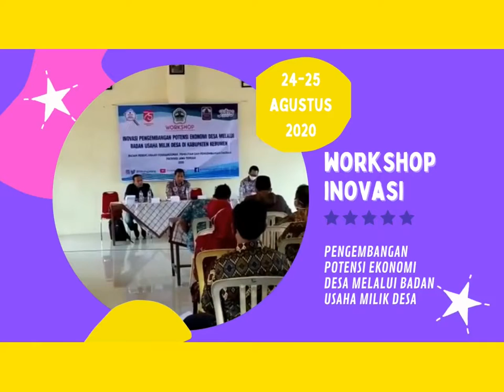Desa Inovasi di Desa Jatijajar-Kebumen 2020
Workshop Pengembangan Desa Inovasi dalam upaya percepatan pengembangan potensi desa pasca wabah pandemi Covid-19 di Jawa Tengah dengan tema Inovasi Pengembangan Potensi Ekonomi Desa Melalui Badan Usaha Milik Desa di Kabupaten Kebumen di Desa Jatijajar, Kecamatan Ayah, Kabupaten Kebumen Tahun 2020